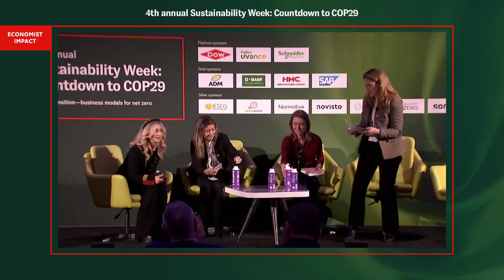Panel. Educating for sustainability: the stewards of tomorrow